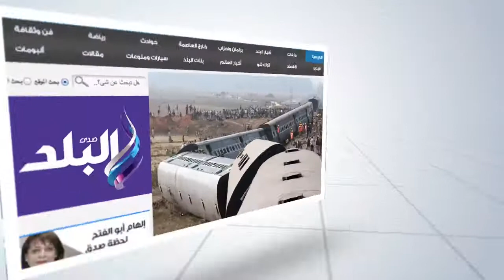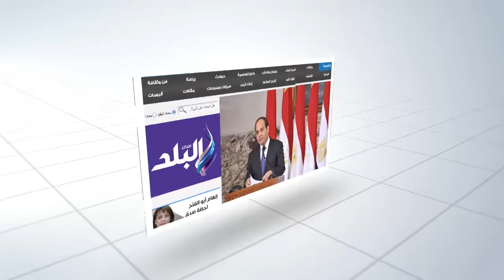تعرف على أسعار الفسيخ والرنجة قبل شم النسيم